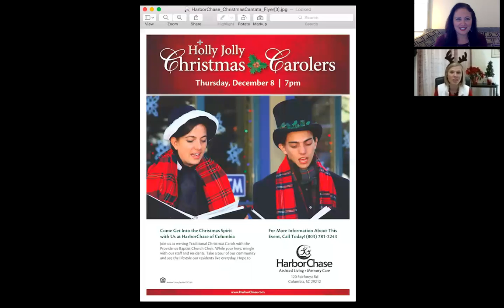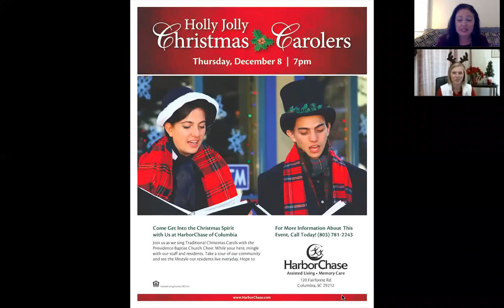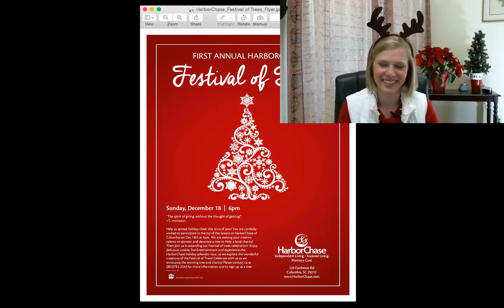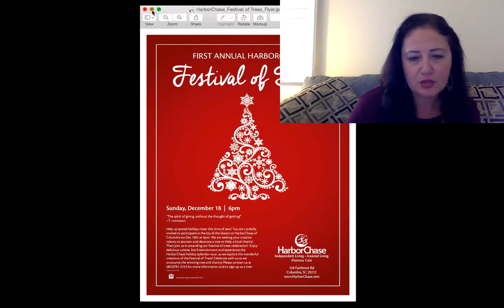Holiday Events For Seniors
Senior Care Expert Heather Emmer from HarborChase of Columbia invites the public to join seniors in assisted living for several December Holiday Celebrations